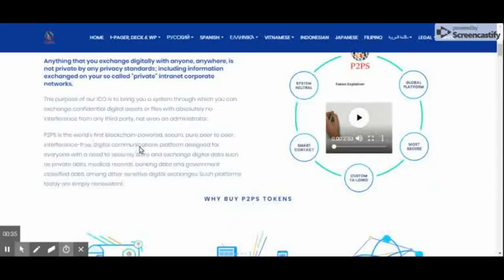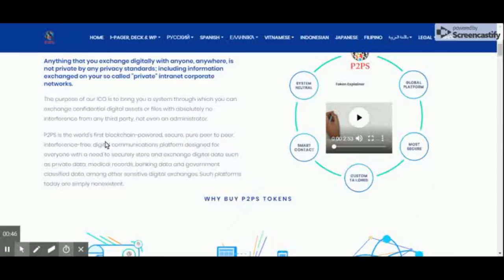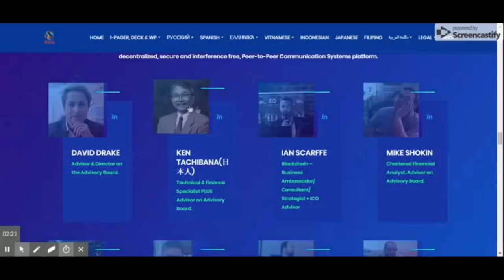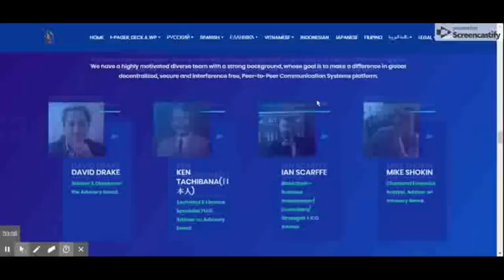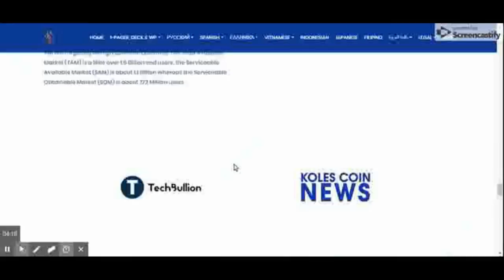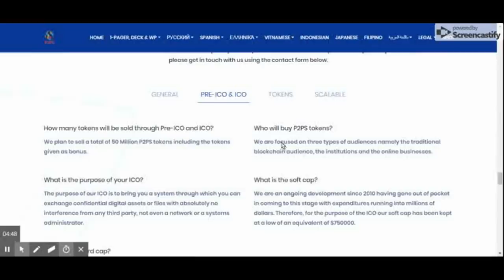P2PS ICO Review by crypto planet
P2PS is a pure peer-to-peer platform which safeguards, for example, your medical records, banking information and other sensitive digital assets, during exchange between two parties